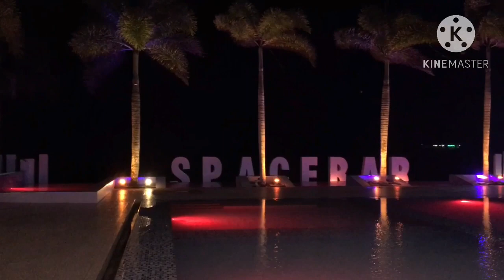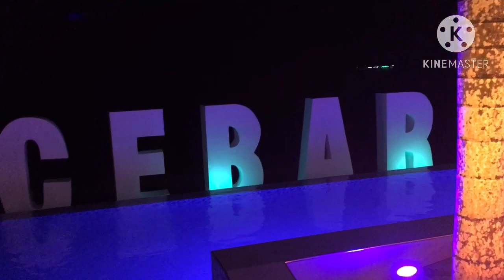Trip to @Spacebar Cagwait | Jane Fordan Official